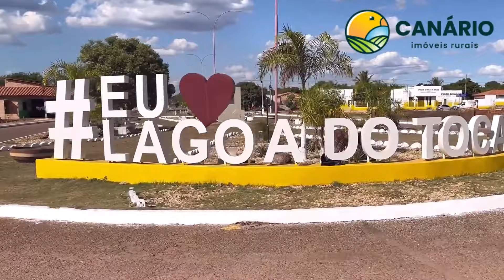ENORME FAZENDA À VENDA NO TOCANTINS COM DUPLA APTIDÃO PROX DE PALMAS-TO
Grandiosa fazenda agrícola sendo ofertada para venda no estado do Tocantins

A propriedade possui 6.344 hectares de área total, o equivalente a 1.300 alqueirões, de dupla aptidão, em uma região muito bem localizada.

Atualmente ela tem:

- 1.000 hectares de área corrigida e formada em pastagem, pronta para ser transformada para agricultura;
- 1.500 hectares quebrados e em processo de limpeza para correção e formação e;
- o restante permitido em lei, ainda em cerrado para ser aberto.

Em termos de infraestrutura a fazenda oferece:

- uma casa;
-energia trifásica;
- um barracão grande para maquinários e insumos agrícolas, todo coberto, fechado e;
- um curral simples.

A fazenda está na região da Lagoa do Tocantins, próxima de Palmas, numa zona de agricultores fortes operando por ali.

A logística da propriedade é excelente! Ela fica distante do asfalto apenas 20 km em uma estrada de terra muito boa e 140 km da capital.

Valor total para venda da fazenda é de apenas R$ 100 milhões de reais. ENTRADA DE R$ 30 milhões + 5 PARCELAS ANUAIS DE R$ 14 milhões (Corrigidos pelo IPCA).

Oportunidade para quem quer comprar uma fazenda grande, numa região de chuva boa, pronta para chegar trabalhando.

Se quiserem saber mais sobre esta fazenda, fiquem à vontade para me chamar no particular.

Sucesso a todos, forte abraço e até a próxima.